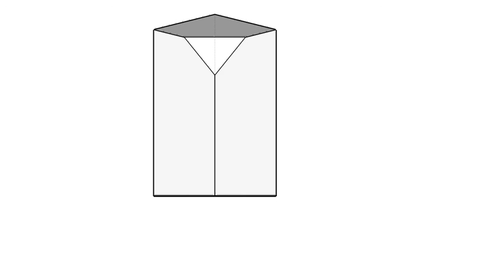全華圖學147頁/展開圖/角柱體/平行線畫法-等角圖展示